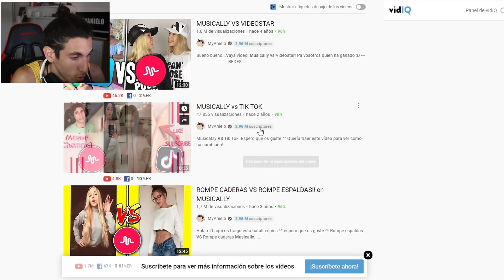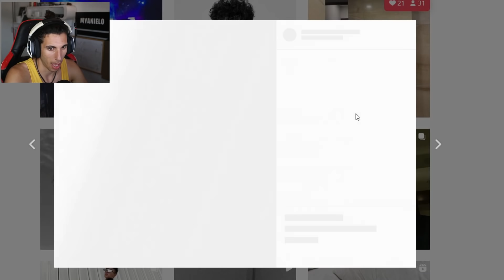INGNACIA ANTONIA vs TIK TOKERS - BATALLA de TIK TOK 🔥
Hoy vuelve una de las series que mas cariño les he tenido!! Tik Toker vs Tik Toker. INGNACIA ANTONIA vs TIK TOKERS - BATALLA de TIK TOK 🔥

Tiktok Compilation
Tiktok transformations
Tiktok memes
TiktokStranger
strangerFunnyTiktok
tiktok mashup january 2021 clean
nuevos trends de tiktok 2021
tiktok loop
batallas tiktok
batallas de caderas tiktok
cosas de niñas
musicallyti
batallas tiktok
batallas tiktok
batallas de tiktokers
batallas de tiktok 2020
batallas de tiktoks
batallas de tiktok chilenas
batallas de tiktok mexicanas
batallas de tiktokers 2020
domelipa tiktok nuevos
domelipa tiktok bailes
cheli house tiktok nuevos